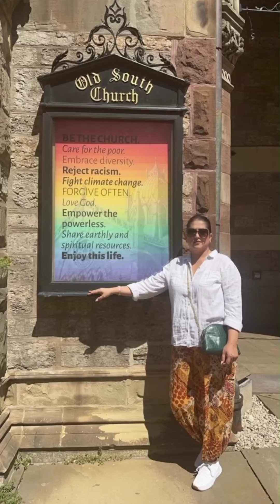Fazila Qazi Pictures With Husband From New York | Fairy editz